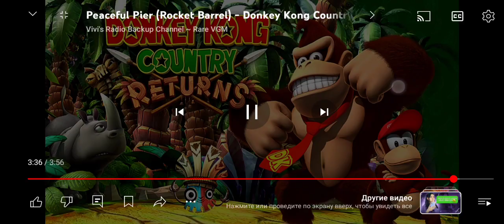15 июня 2024 г.(4)